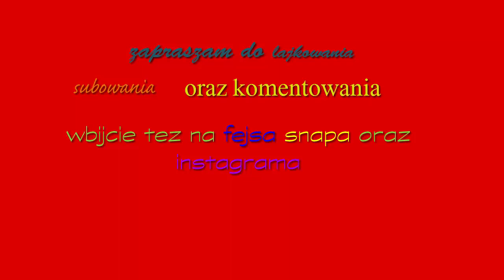10 CIEKAWOSTEK O SZTOKHOLMIE